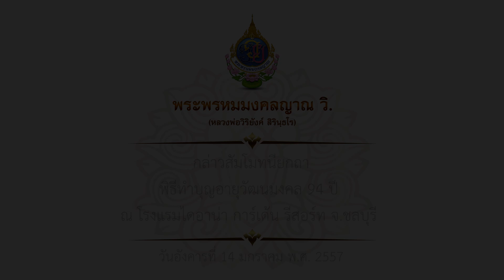พระพรหมมงคลญาณ วิ. กล่าวสัมโมทนียกถา พิธีทำบุญอายุวัฒนมงคล 94 ปี 14/01/57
พระพรหมมงคลญาณ วิ. เมตตากล่าวสัมโมทนียกถา
พิธีทำบุญอายุวัฒนมงคล 94 ปี
ณ โรงแรมไดอาน่า การ์เด้น รีสอร์ท จ.ชลบุรี
วันอังคารที่ 14 มกราคม พ.ศ. 2557